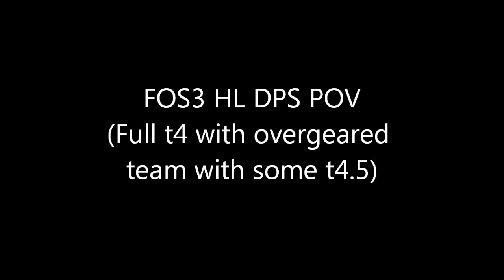DCUO - Raid: Fos3 HL DPS PoV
Ran with an awesome team. Some of them wearing t4.5 and I'm just wearing full t4 armor because I don't have the dlc yet :(

We hit the medics first so we would get the MEDIC! feat just in case :)

Song : Future - Paramore